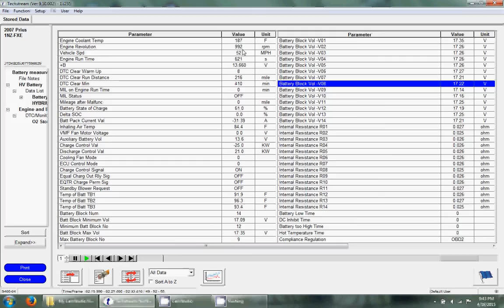170K 2007 PRIUS GEN II BATTERY READINGS using TECHSTREAM